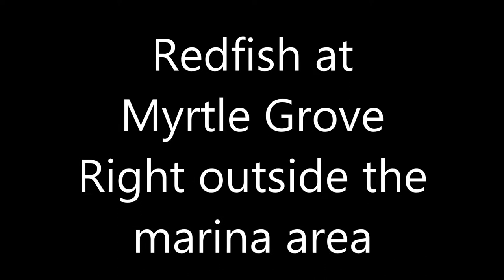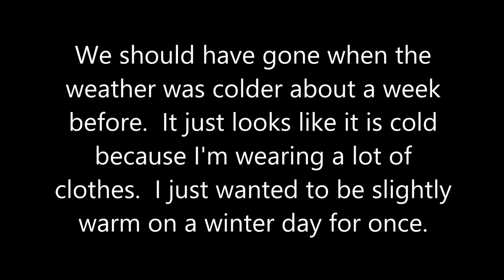Myrtle Grove Redfish. Short edit as we only caught a few rats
This fishing trip happened last week.  The weather had gotten much warmer but we were hoping that the redfish would still be hanging out by the marina.  We were able to show a few rats the light of day.  This is a perfect time to fish at the bottom with some sort of drop shot.  I switched to a smaller hook after using a bass hook and caught a fish right away.  We didn't really need a boat as fish could have been caught off the banks.

Errythang shot on GoPro Hero 4 Silver or iPhone 6S unless specified